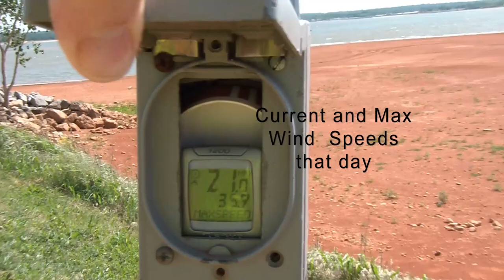Hefner Half Huck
Joseph and John kiteboard Lake Hefner with the local pro's from OKC